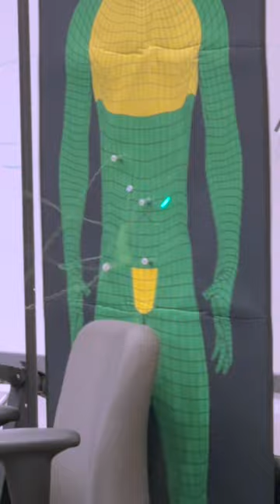Behind-the-scenes look at Officers' taser training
Here’s a behind-the-scenes look at some of our School Resource Officers training with our new Axon 7 tasers! 💥